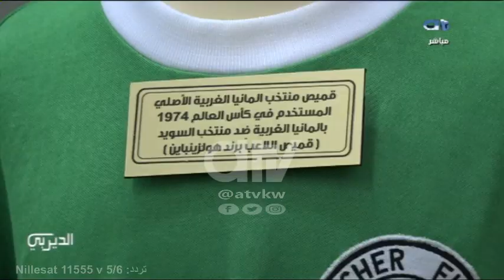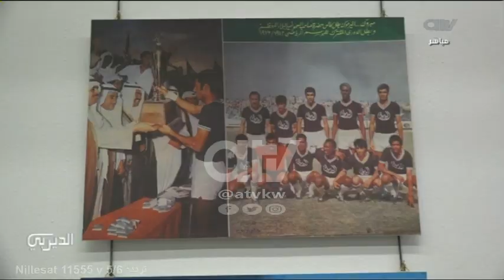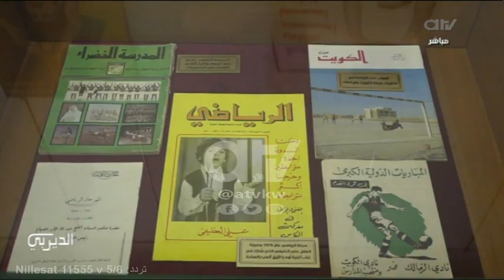إشادة من أساطير العصر الذهبي بـ"معرض الكرة الكويتية.. تاريخ وإنجازات"